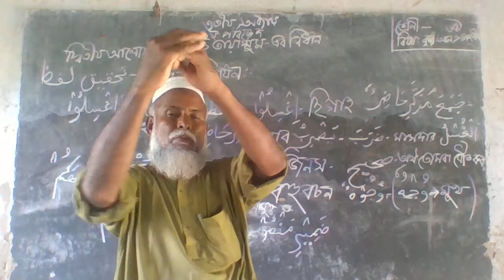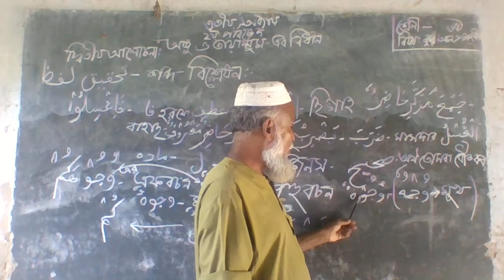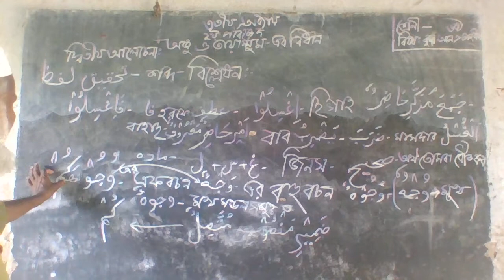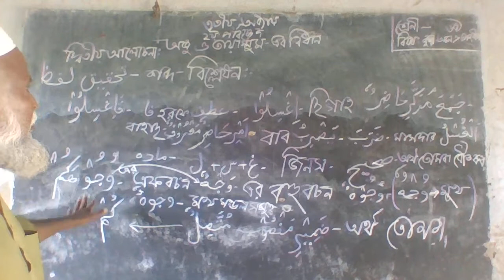Mofassir Ahmed, Class- Six, Sub: Quran, Chap: 3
Dudhipur Islamia Dhakhil Madrasah, Online Video Class in Covid-19 period.
Date: 21/10/2020
Teacher: Mofassir Ahmed,
Class: Six,
Sub: Quran,
Chapter: 3
Lesson: 1